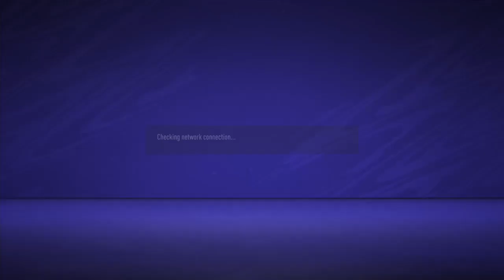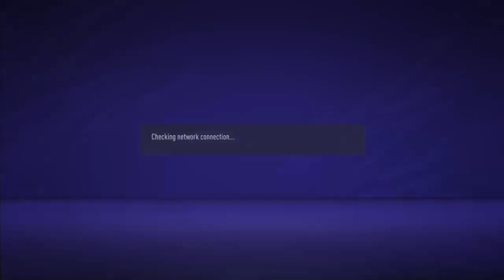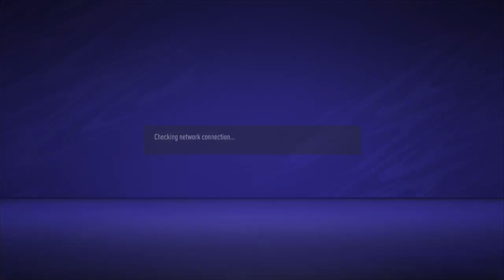HELL Honvéd vs. PTE PEAC kupa / vs. Future Gaming HPCL